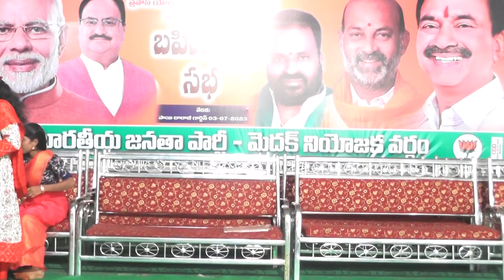bjp MEDAK BALAJI GARDENS LO MAHAJAN SAMPARK SABHA